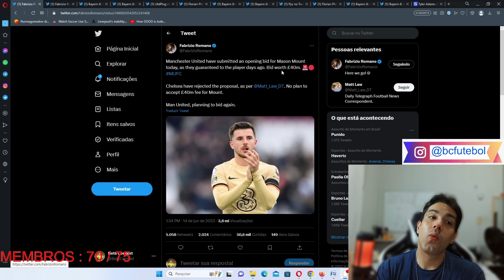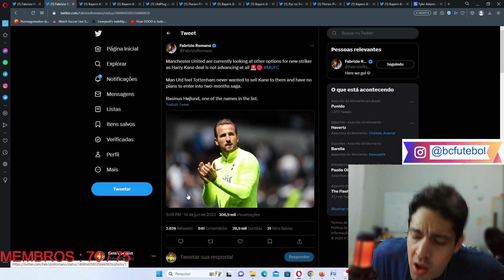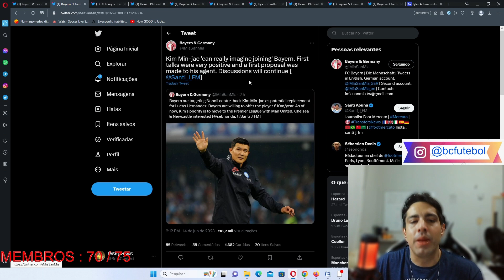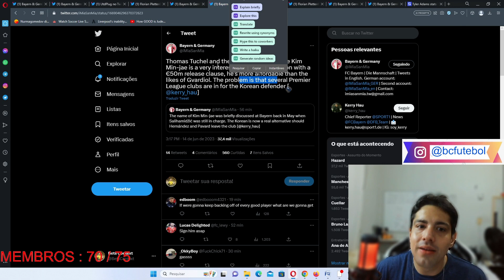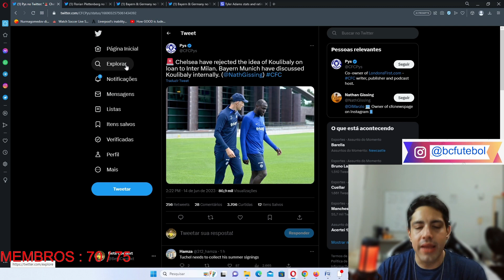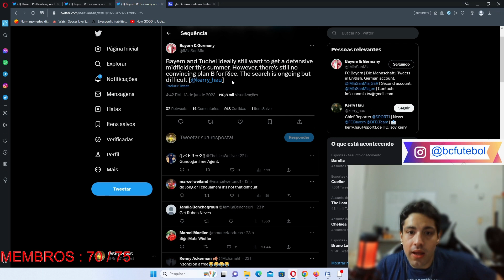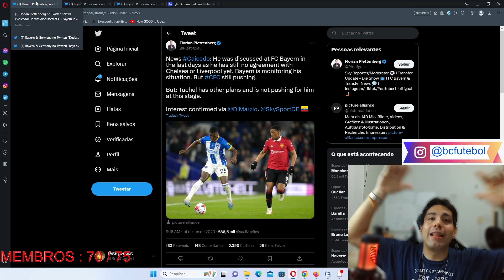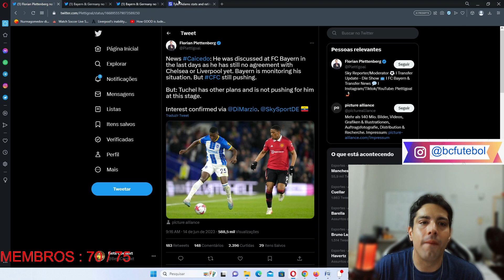BAYERN VEM FORTE POR KIM MIN JAE ? MOISES CAICEDO ? MAN UNITED DESISTE DE KANE E SOBRE MASON MOUNT